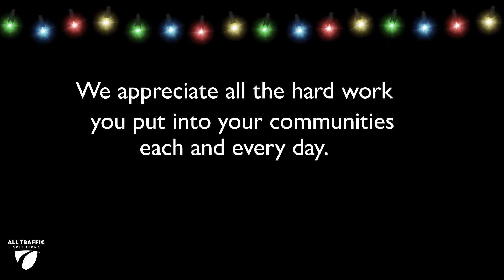Happy Holidays from All Traffic Solutions!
From all of us at All Traffic Solutions, we appreciate the work and effort our valued customers put into their communities each and every day. Have a Happy Holidays and Happy News Year!